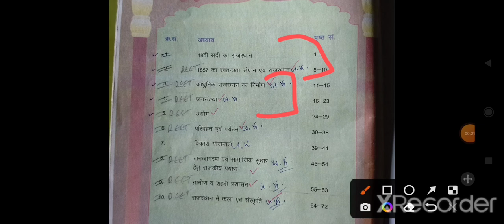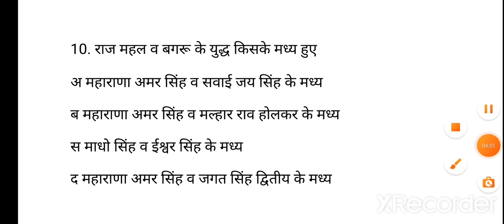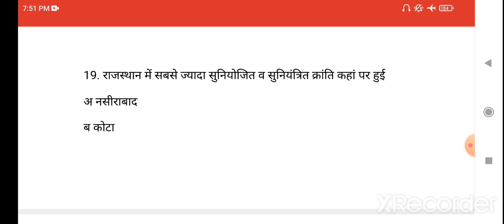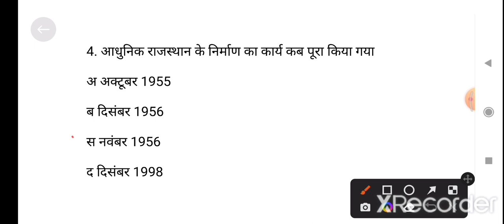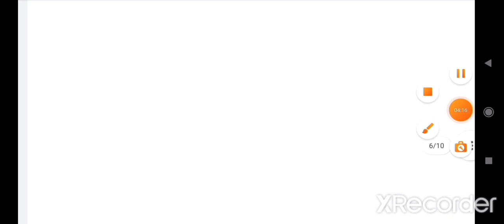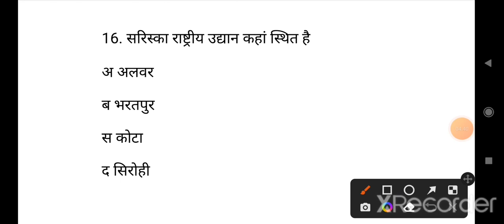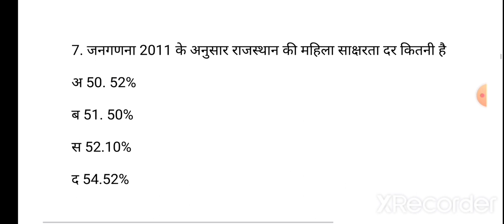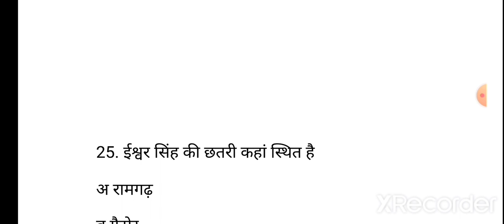हमारा राजस्थान कक्षा 8th सम्पूर्ण पाठों का टेस्ट // Rajasthan Gk // Rajasthan Gk Grade 3rd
टेस्ट की सूचना पहले टेलीग्राम पर डाल दी जाती है । आप जाइन करलें

Hamara Rajasthan class 6 th merathen,
रीट मेन एग्जाम की तैयारी कैसे करें ,
रीट मैंन एग्जाम राजस्थान जीके क्लास,
3rd grade Gk class ,
Rajasthan Gk class,
Rajasthan Gk Utkarsh ,
Rajasthan Gk Subhash Charan sir,
Rajasthan Gk For 3rd Grade,
Rajasthan Gk class for Grade 3rd,
Rajasthan Gk Live class,
Rajasthan adhyan class -6 ,
Hamra Rajasthan class 6th,
Hamara Rajasthan class 7th,
Rajasthan geography,
Rajasthan history,
Rajasthan political,
Rajasthan Gk Objative ,
hamara Rajasthan 6th class objective ,
Hamara Rajasthan best ,
hamara Rajasthan Gk class.